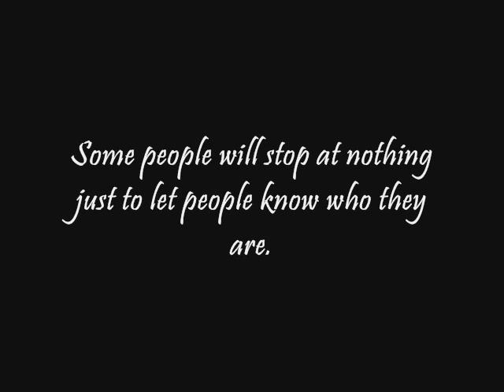The Baby Project |Trailer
There's the trailer for a new story of mine! I'll try to make the intro later tonight.

There has been a couple issues with the video so here's the trailer in words:
In the little, highly populated town of Farbrooke, it's all about being heard.  Some people will stop at nothing just to let people know who they are. And that includes becoming a teenage mother. For these four girls: Halley, Lillie, Arya, and Gemma, life is about to get a little interesting. Can they survive the duties of being a teenage mother, just to be heard? Or will they fall before they can even grip on to it?
Starring:
Selena Gomez
Ariana Grande
Bridgit Mendler
Taylor Momsen
...and many more in The Baby Project.

All the pictures came from different websites off of Google Images.
The song is Demons by Imagine Dragons.